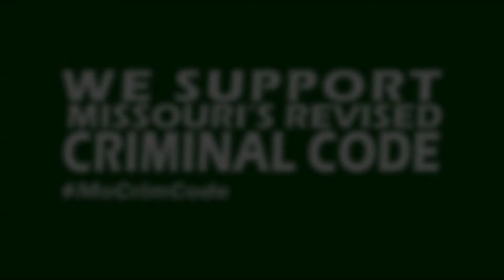We Support MoCrimCode: Matt Wilson, Adair County Prosecuting Attorney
In this video, Matt Wilson, Adair County Prosecuting Attorney, explains his support of the revised Missouri Criminal Code because it makes us safer in our communities, provides us a fairer system and more appropriate use of taxpayer funds.

Republican and Democratic bill sponsors, prosecutors, representatives of law enforcement and victim's advocacy groups, and leadership of The Missouri Bar support Missouri's revised Criminal Code. The measure, Senate Bill SB491, will better protect the people of Missouri. It gained final approval by both the House and Senate by votes of 140-15 and 28-2, respectively, on April 24, 2014.